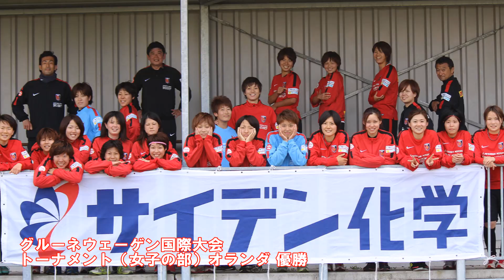特別協賛サイデン化学 オランダ遠征